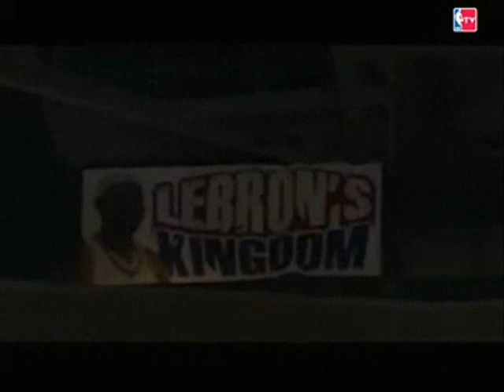[SJKN] NBA Go To Sleep HD [SJKN]